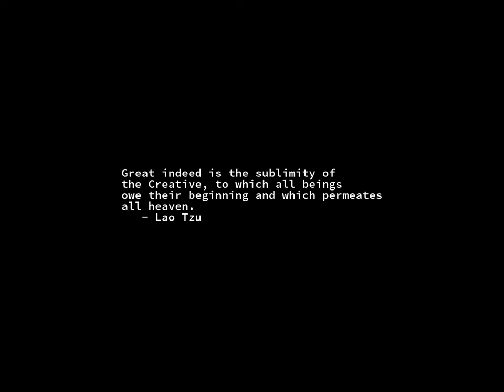Sunrise Time-lapse: Sunday, January 01, 2023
On this day:
   J.D. Salinger born, 1919
   Paul Revere born in Boston, 1735
   AT&T officially divests its local Bell companies, 1984
   The Epoch (Time 0 for UNIX systems, Midnight GMT, 1970)
   Anniversary of the Triumph of the Revolution in Cuba
   Castro expels Cuban President Batista, 1959
   Churchill delivers his "Iron Curtain" speech, 1947
   First Rose Bowl; Michigan 49 - Stanford 0, 1902
   Beginning of the Year in Japan
   Independence Day in Haiti and Sudan
   Universal Fraternity Day in Mozambique
   Country Joe McDonald is born in El Monte, California, 1942

Today's random fortune, quote, or snark:
Ferengi Rule of Acquisition #16:
A deal is a deal - until a better one comes along.
-- Melora (DS9 episode), The Ferengi Rules of Acquisition (DS9 reference book)